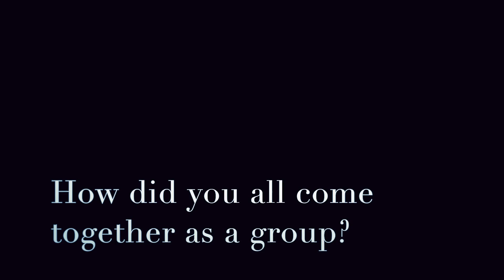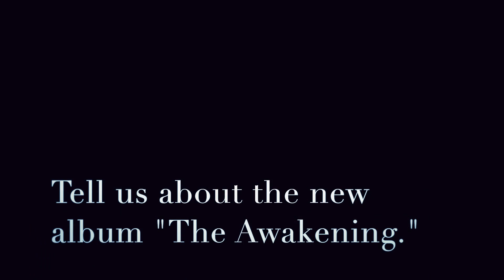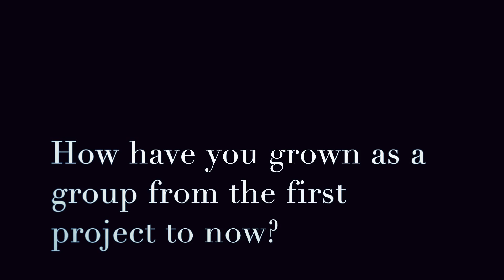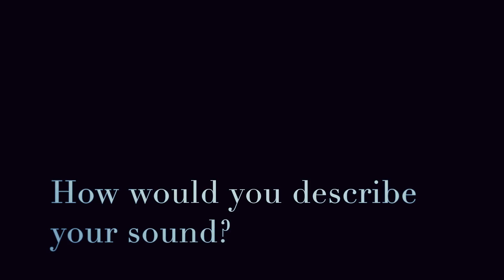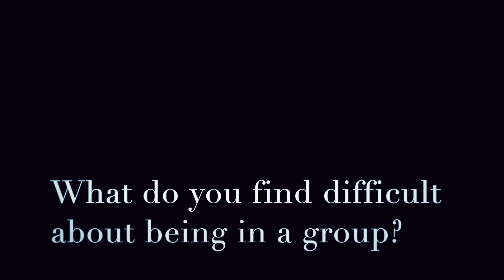MEET THE BARNES PROJECT!